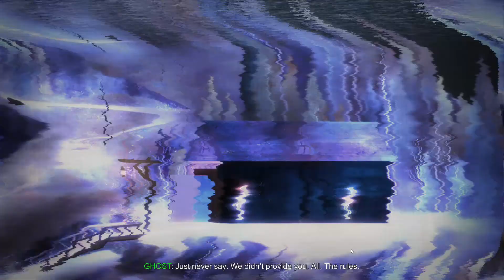Oxenfree pt 6 | WHAT TV?!?!